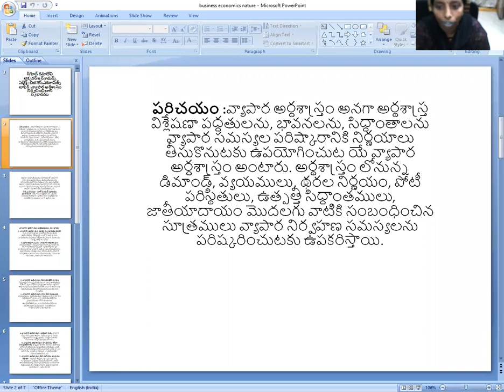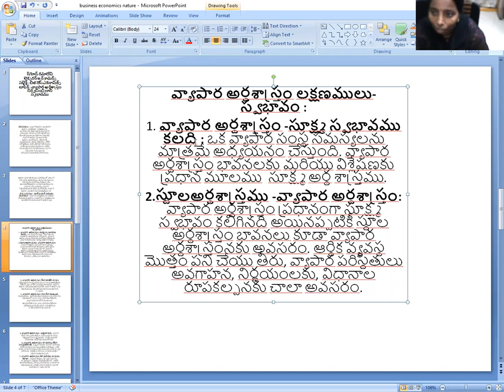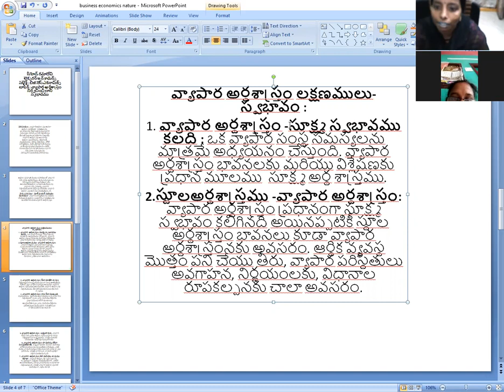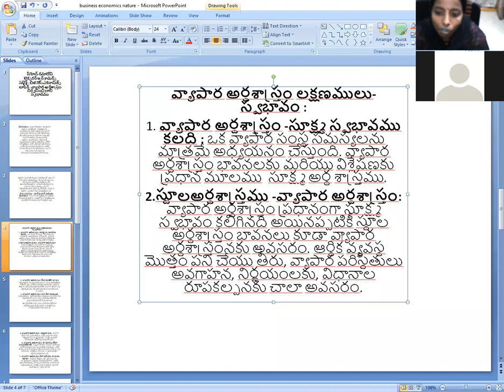BUSINESS ECONOMICS NATURE